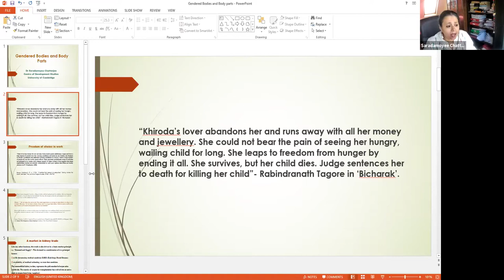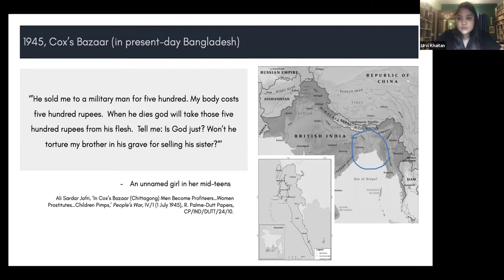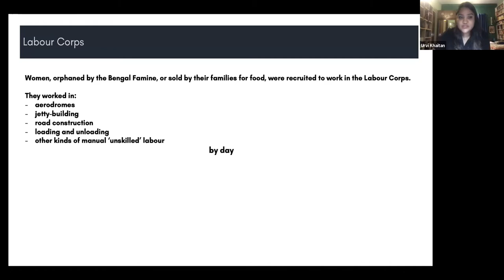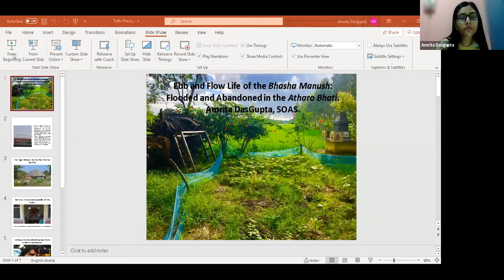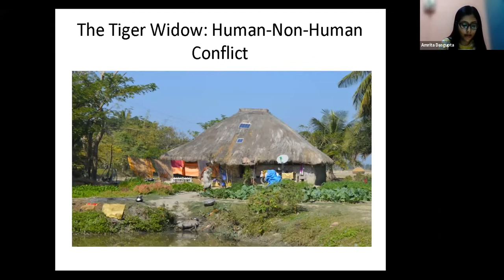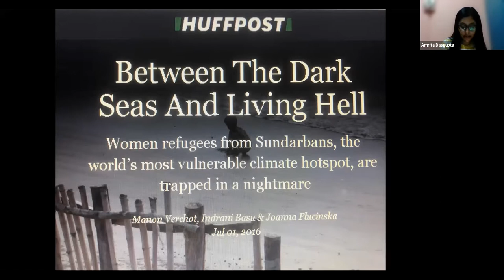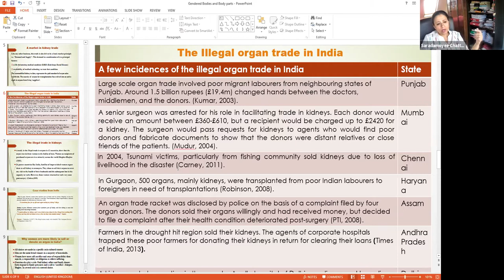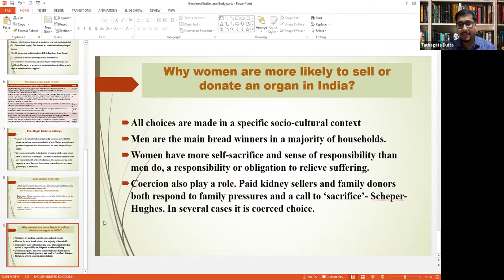Gendered Bodies, Trafficking and Labour in South Asia